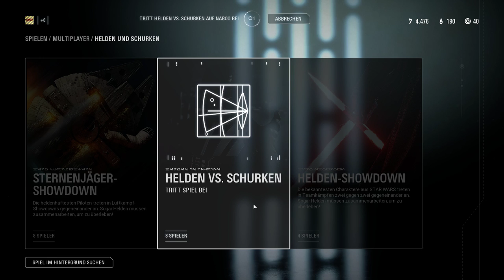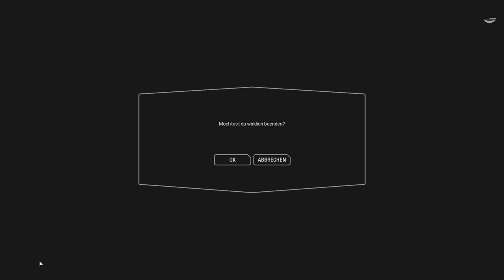Star Wars Battlefront II - 5 liebe Jedis platt machen #178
Heute verdienen wir uns wieder einige Credits indem wir Jedis platt machen :)

Hier kannst du lesen was du gegen Cheatern / Hackern tun kannst